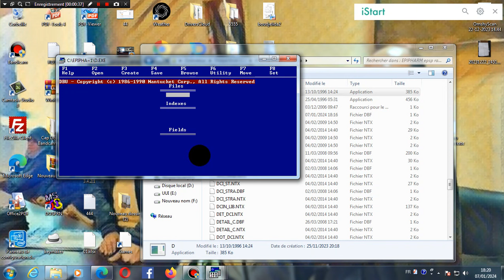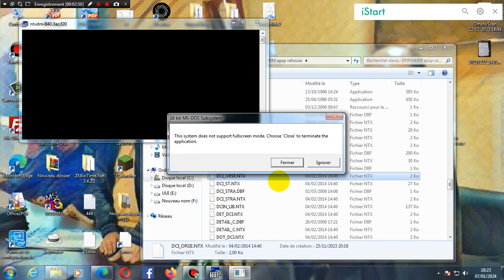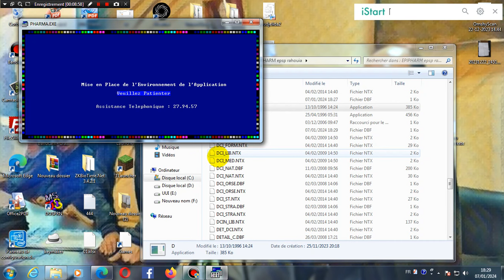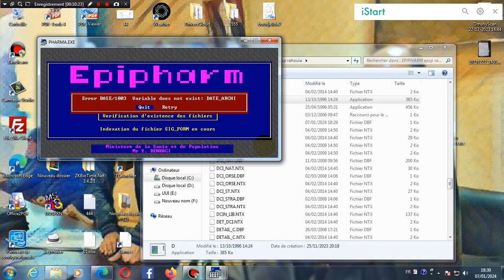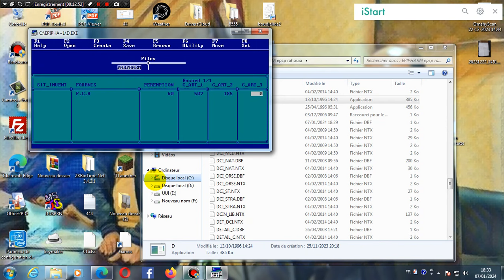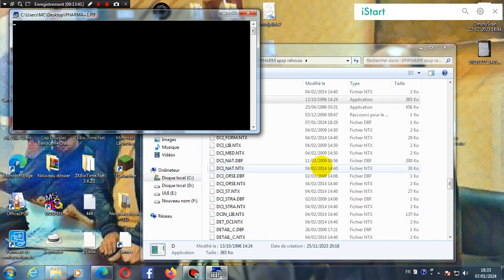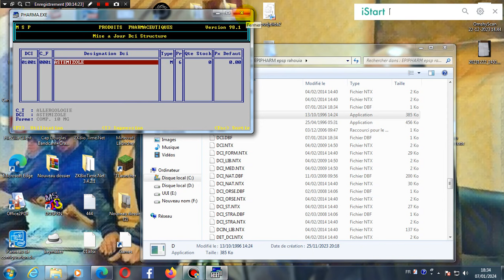correction des erreur du logiciel epiharm